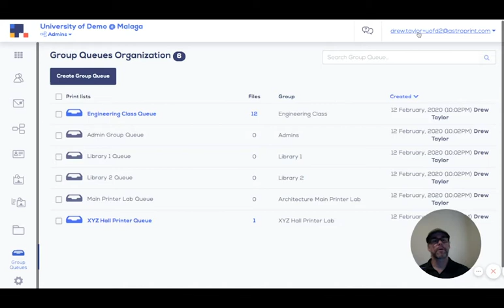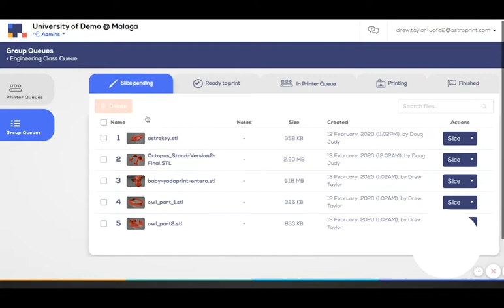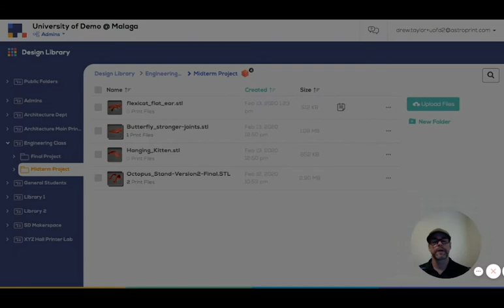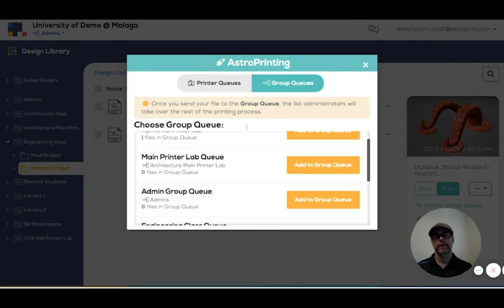Getting Set Up with AstroPrint Group Queues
How to: Getting set up with AstroPrint Fleets Group Queues.

AstroPrint Fleets provides a new 3D Printer fleet management plan.

KEY FEATURES
Secure Cloud File Storage
 Multi-User Management (SSO Login)
 Compatible with Most 3D Printer Brands
 Shared Print Queues
 Live Video Feed
 Analytics Performance Reports
 Encrypted Network Security